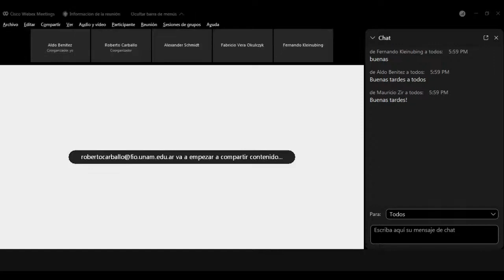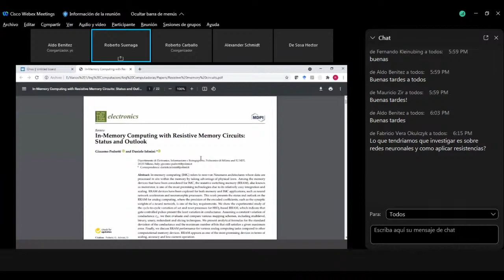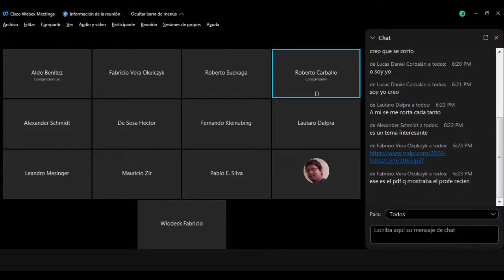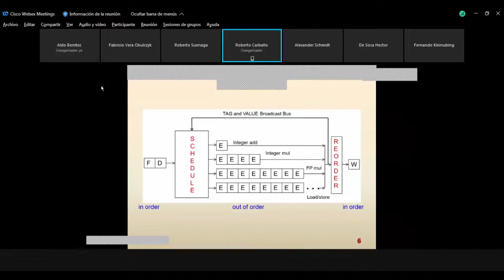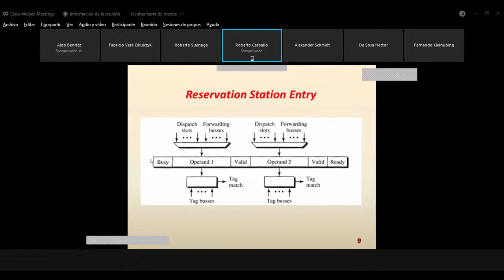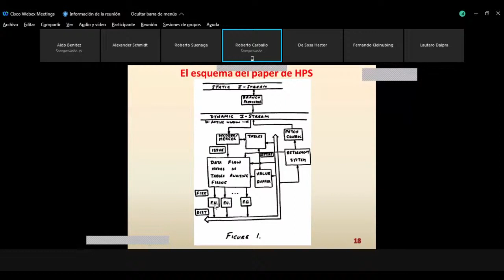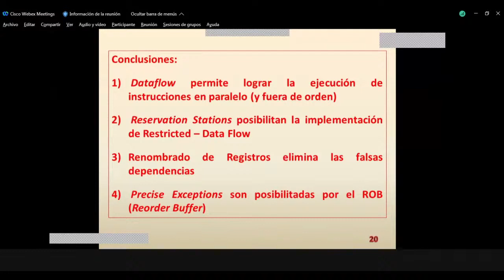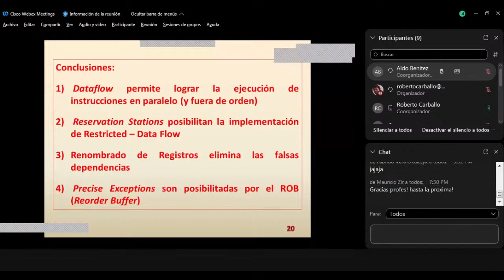Dataflow e implementación Ejecución Fuera de Orden | Arquitectura de computadores